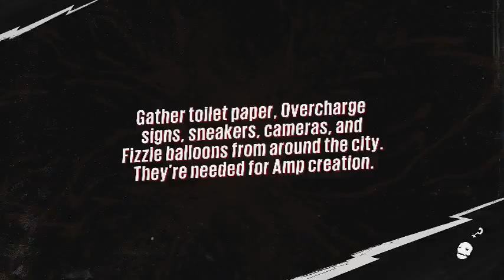Sunset Overdrive Mulitiplayer